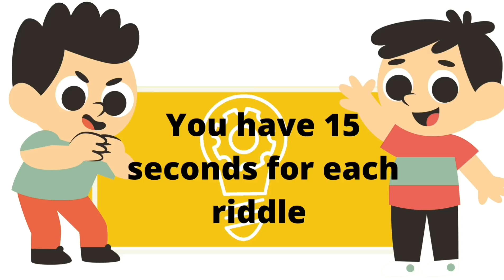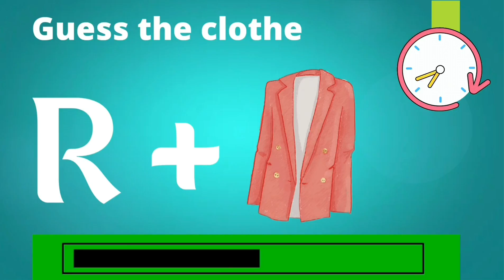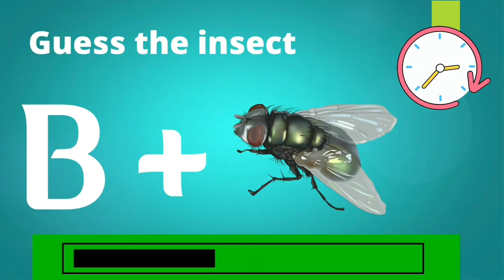Guess the Riddle !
Here is a set of riddles that will challenge your brain and help you improve it! Turn on your imagination, activate your brain power and stay focused to solve all the puzzles on time. If you want to have a well-trained brain and a high IQ, then don't be lazy to solve these cool quizzes and blow-minding tests.

A number of studies have shown that solving riddles is one of the most effective ways to train your brain. If you want to sharpen your logic and increase your IQ, start solving puzzles every day!

Give your answers in the comment box👍